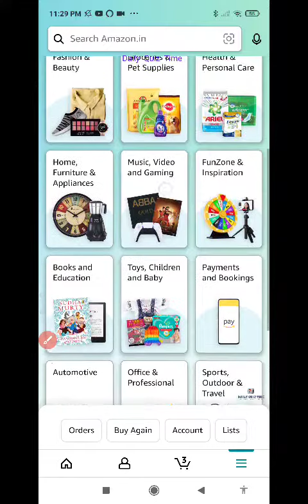Amazon Funzone Guess and Win Quiz Answers Today| 10 APRIL 2023| @dailyquiztime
Amazon Funzone Quiz Answers Today| 10 April 2023

100% Free Bitcoin , easy Earning , This link click here then open , after register your details.

Win 10 to 100000 Amazon Pay Balance and More Exciting Prizes 10 April 2023 Amazon Quiz Answers: Watch Video to get Answers of All Questions in it, Answer it on Amazon App before 10 April 2023

Good Luck..
Take Care.!

Questions :-

topics covered :-

amazon quiz
amazon quiz answers today
10 April amazon quiz
10 April 2023 amazon quiz
amazon
quiz

Other quiz:-

Today qu1Z,
Quiz Time,
Fun zone,
Amazon Quiz,
Today qu1Z,
Quiz Time,
Fun zone,
Amazon Quiz,
10 April 2023 Amazon quiz
Amazon quiz | 10 April 2023 Answer
10 April Amazon quiz
Amazon Quiz 10 April 2023 Answers,
10 April 2023 Amazon quiz answers,